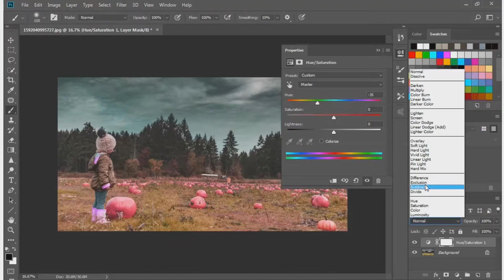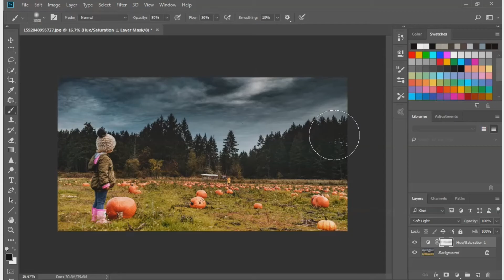One minute photoshop tutorial guide - Add an amazing color tint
Hello youtubers,

Watch and learn a magical world of Photoshop CC 2018
Hope you like my tutorial video.

Support JBP

Connect NCS

Source

IMPORTANT

Support JBP

Connect NCS

Source

IMPORTANT